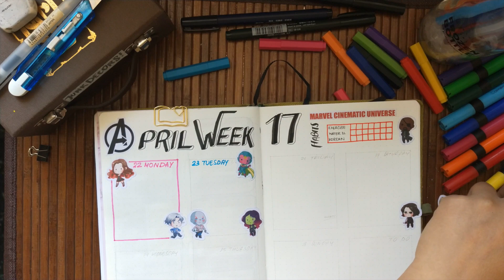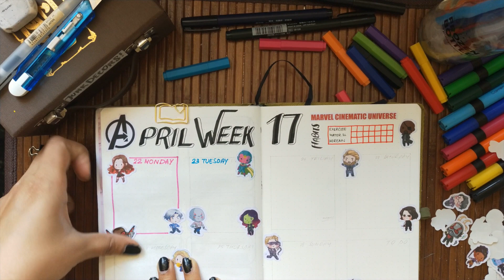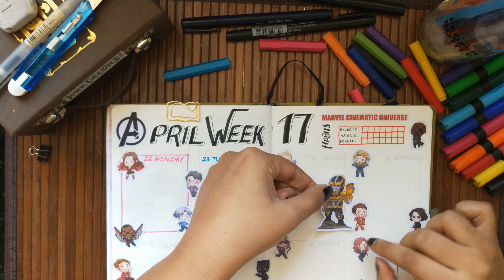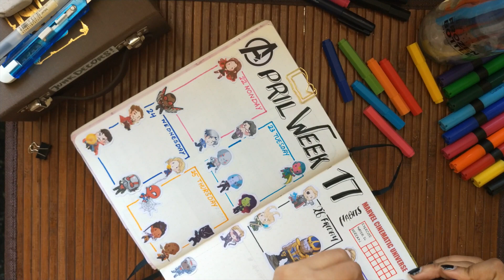Plan With Me - Avengers Endgame Theme | April Bullet Journal | booknbujo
🆃🅷🅴 🅴🅽🅳🅶🅰🅼🅴 is here and the fever to avenge the Fallen is high.
April week 17 theme: the Endgame week.